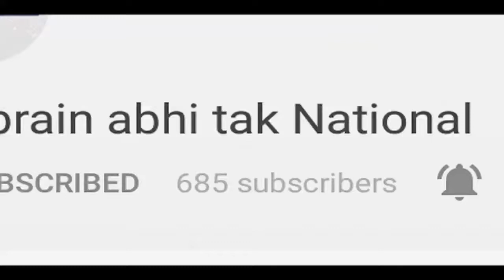Azam Khan: आने वाले समय में लोकतंत्र को हो सकता है बड़ा खतरा || Khabrain Abhi Tak Live